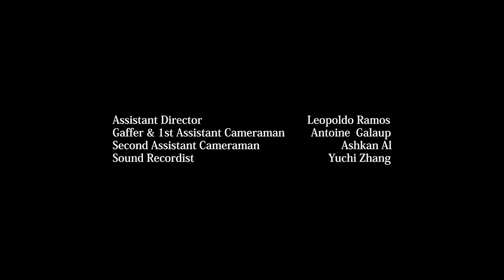Blood Ties (original short film)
A young woman, Francine, is home for the holidays and expecting the traditional family dinner. But her father and step-mother are guarding a hideous secret that may have dinner ending early.

A VANITY RULES PRODUCTION.
Directed by Maxfield Hansen.
Produced by Leopoldo Ramos.

Shot on the RED ONE MX.